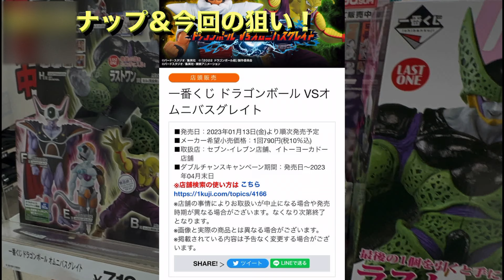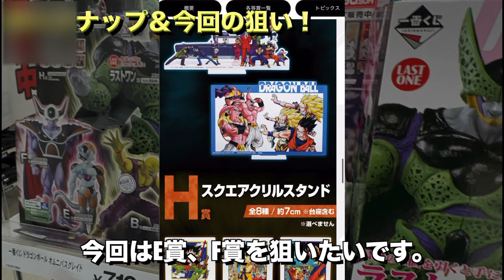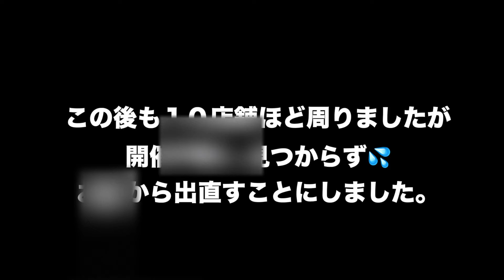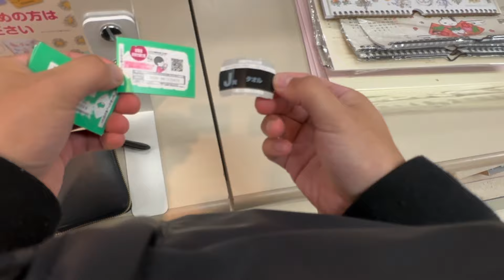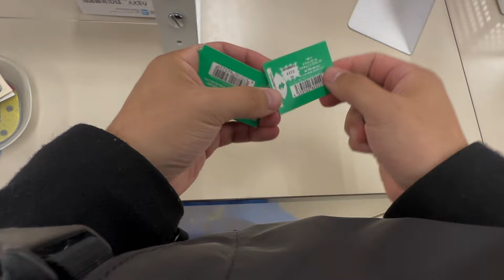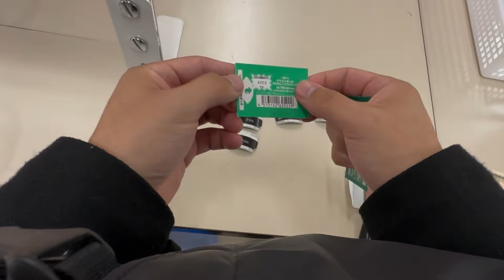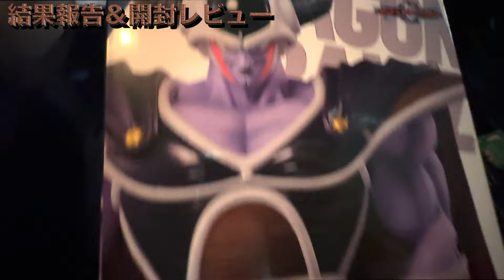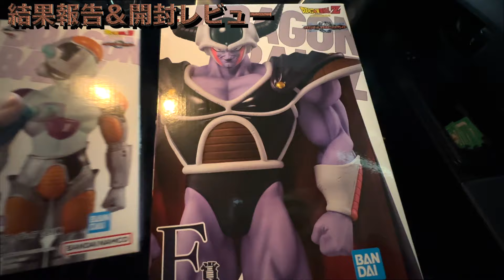今回の一番くじがヤバすぎて、むしろ散財しても良いと思う。狙いを当てるまで引き続けた結果！！＆開封レビュー（一番くじドラゴンボール VSオムニバスグレイト）